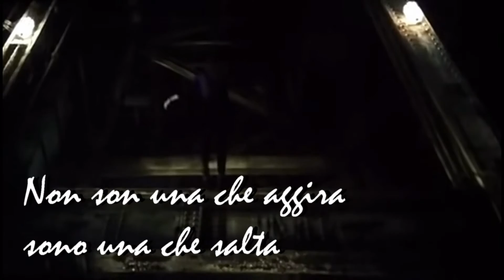Bad Girl -spoken words- con OKsana Sofa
Video poesia ispirata alla Harley Quinn di Suicide Squad, per questo ho usato immagini del film ed altre che riprendevano Margot Robbie.
Testo e montaggio video di Egidio De Lauro
Voce di Oksana Sofa